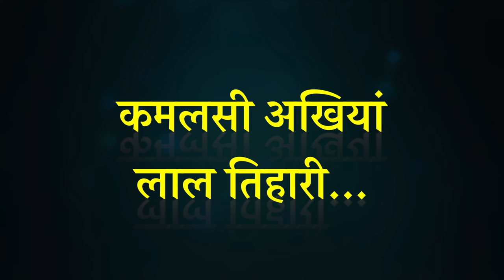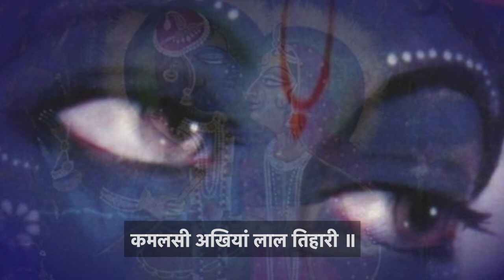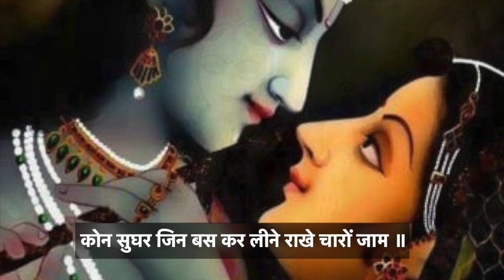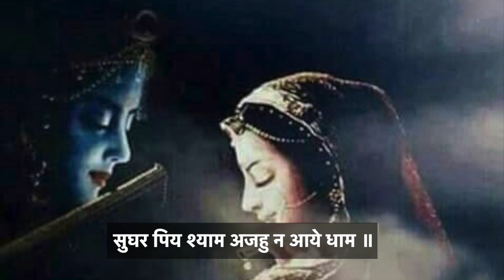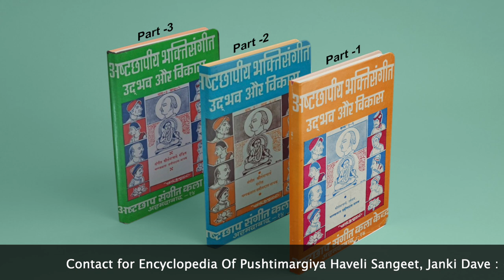Khandita Ke Pad | शीतकाल कीर्तन | कमलसी अंखिया लाल तिहारी | सुधर पिय श्याम | लाल तुम किन सोतन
00:00 - कमलसी अंखिया लाल तिहारी
04:46 - सुधर पिय श्याम
09:31 - लाल तुम किन सोतन